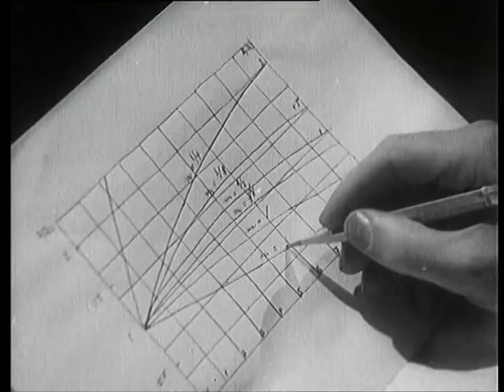Milan Rastislav Štefánik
Štefánik patřil k lidem, kteří se významně podíleli na vzniku samostatného Československého státu. Jeho život byl pestrý. Hodně studoval a cestoval. V roce 1914 působil v Paříži, kde se přihlásil do armády a jako důstojník zde s francouzskými generály jednal o vzniku čs. jednotek. Účastnil se leteckých soubojů v Srbsku. Na italské frontě počítal mrtvé a ze všech svých sil se snažil o uzavření příměří. Na Dálném východě ho šokovaly podmínky, ve kterých naši vojáci museli žít a bojovat. A když se konečně dočkal vítězství, vstoupilo do jeho života tragické neštěstí.
Za hlavní roli v tomto životopisném dramatu si Zvonimir Rogoz vysloužil v roce 1935 cenu Filmového poradního sboru.